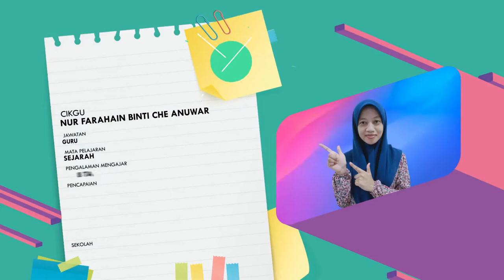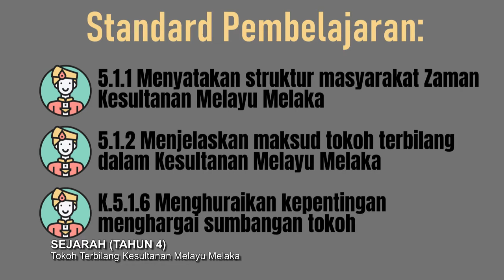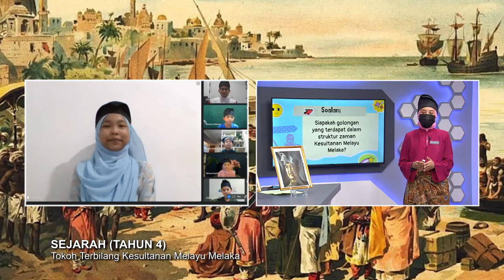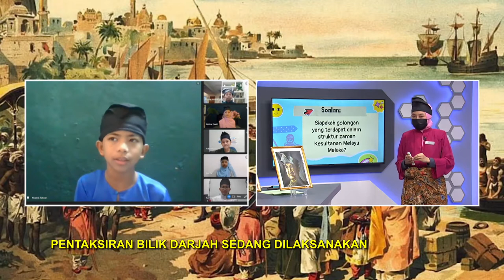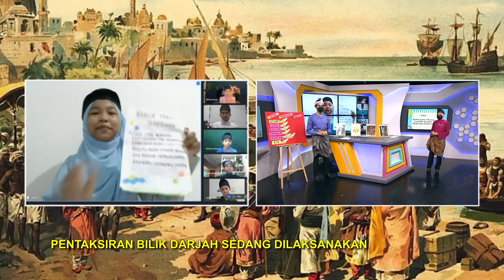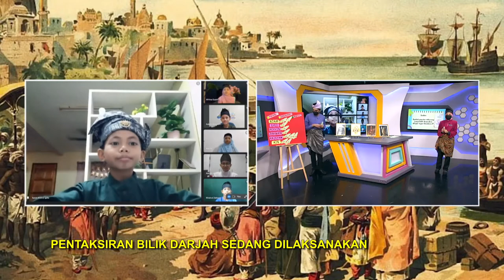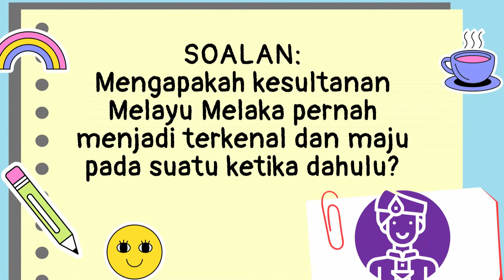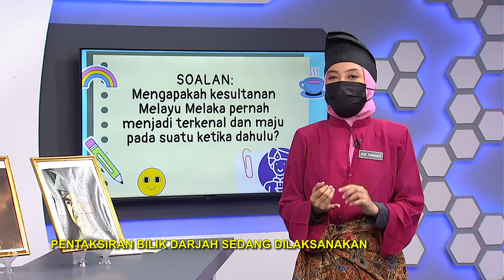DidikTV SR Tahap 2 Ep 43 Sejarah Tokoh Terbilang Kesultanan Melayu Melaka